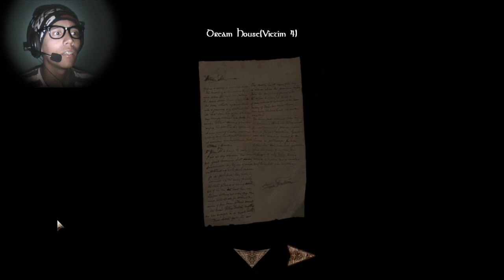AMNESIA HILLS - MANO TA DE BRINKS EU SOU MuiTo BOSS!!